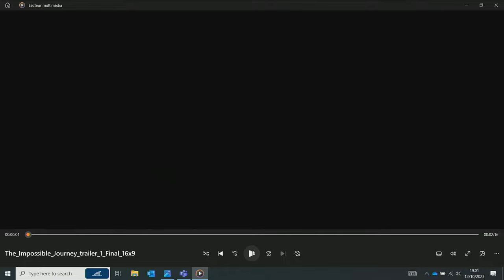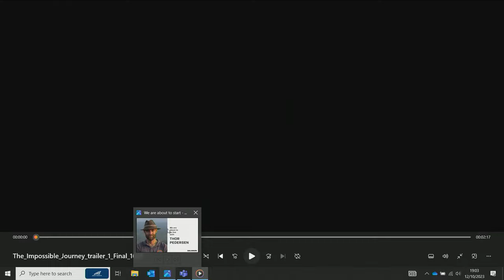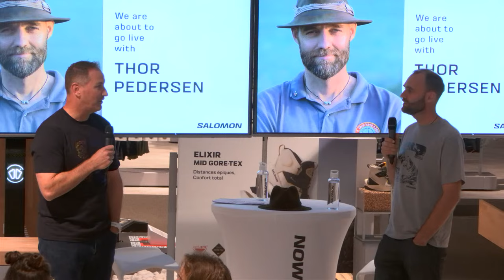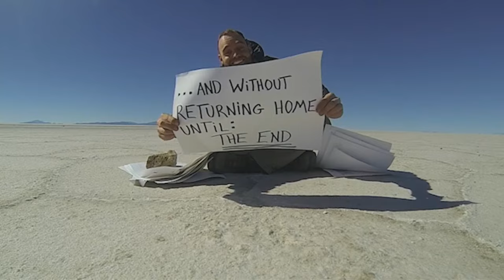Join our live interview with THOR PEDERSEN | October 12th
Subscribe here to join our LIVE interview on October 12 with Thor Pedersen, the first person to visit every country in the world on a single unbroken journey without using an airplane. A Salomon ambassador, Thor will be live in our Annecy brand store to speak about his fascinating adventure to every country on earth, which took nearly 10 years. The show starts at 7pm CET on our YouTube channel and our Facebook page. Thor will share his wildest stories from his adventure through Europe, the Americas, Africa, the middle East, Asia and the Pacific by train, car, boat and on foot. He’ll also discuss his upcoming documentary film.